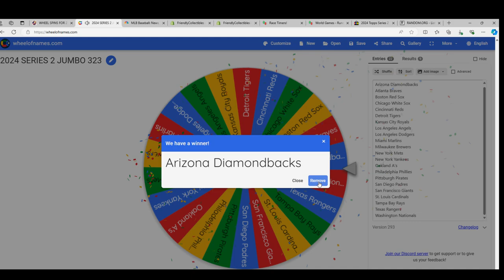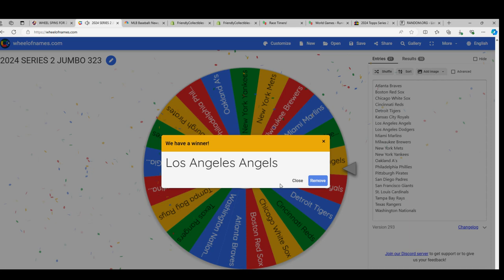2024 Topps Series 2 Baseball Jumbo WHEEL SPINS!